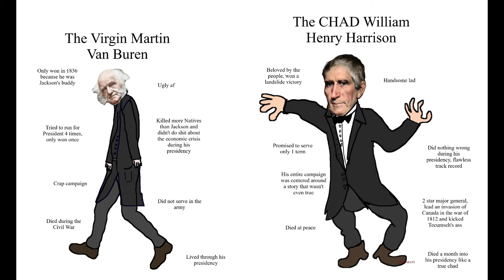I Hate Martin Van Buren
God I hate Martin Van Buren
Literally the worst president